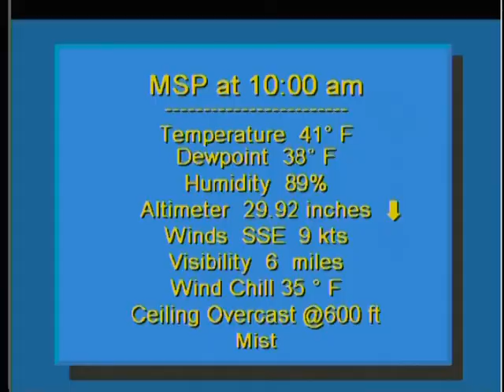3-20-11 Twin Cities, MN weather radio 10:04 am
AREA FORECAST DISCUSSION
NATIONAL WEATHER SERVICE TWIN CITIES/CHANHASSEN MN
611 AM CDT SUN MAR 20 2011

.DISCUSSION...

WEAK SFC CYCLONE OVER EASTERN DAKOTAS WILL QUICKLY TREK INTO
EASTERN MN/WESTERN WI BY THE EARLY EVENING. SHORT WAVE TROUGH NOTED
ON VAPOR LOOP OVER FAR EASTERN SODAK. PROGRESSION OF THIS FEATURE WILL
BE CATALYST FOR AREAS OF RAINFALL OVER MUCH OF FA DURING TODAY. GFS40
AND EUROPEAN BOTH VERY SIMILAR IN DECIPHERING DEPTH AND
POSITIONING OF AFOREMENTIONED STORM SYSTEM. GFS40 300K ISENTROPIC
SFC ANAL HANDLED OVERNIGHT PRECIP TRENDS VERY WELL. COMBINATION OF
GOOD COND PRESSURE DEFS...GOOD QPF VALUES...AND A VERY IMPRESSIVE
250MB DIVERGENCE COUPLET OVER MUCH OF CWA NEAR 18Z PRETTY MUCH
LOCKS IN HIGH POPS ACROSS MUCH OF REGION THROUGH AT LEAST THE MID-
AFTERNOON HOURS. LI`S OVER MUCH OF SOUTHERN HALF OF FA DEMANDED
INCLUSION OF ISOLATED T-STORM FOR MUCH OF THE DAYLIGHT HOURS.
FORCING QUICKLY LURCHES EAST INTO WEST CENTRAL WISCONSIN DURING
THE EVENING HOURS. LOOK FOR FRONTAL BOUNDARY TO PIERCE ENTIRE FA
BY SHORTLY AFTER MIDNIGHT TONIGHT. COL REGION WILL DEVELOP BY LATE
TONIGHT. AREAS OF FOG SHOULD DEVELOP FROM WEST TO EAST TONIGHT
ACROSS MUCH OF FA...ALTHOUGH INSUFFICIENT CLOUD EVACUATION TRENDS
MAY HAMPER GROWTH OF SAME ACROSS MUCH OF WEST CENTRAL WI.

ABOVE AVERAGE TEMPS WILL CONTINUE INTO FIRST PORTION OF NEW WORK WEEK
...INSURING THE DESTRUCTION OF VAST MAJORITY OF ANY REMAINING SNOW PACK
ACROSS FA BY MONDAY AFTN. NEW AND MUCH STRONGER STORM SYSTEM WILL
BEGIN TO AFFECT SW CWA LATE MONDAY NIGHT. 850-925MB TEMPS INDICATING
CONTINUED PERSISTENCE OF AN ALL RAIN EVENT ACROSS FA RIGHT INTO LATE
TUESDAY AFTN. K INDICES GIVING RISE TO ADDITIONAL ISOLATED BOUTS OF
T-STORMS MAINLY OVER SW AND SOUTH CENTRAL MN TUE AFTN. ONCE AGAIN...BOTH
GFS40 AND EUROPEAN IN RATHER SOLID AGREEMENT ON PLACEMENT AND
INTENSITY OF SURFACE CYCLONE TUE-WED. TRACK OF 850MB LOW ACROSS SW-E
CENTRAL MN CONFIRMS PREMISE THAT MOST OF HEAVIEST PRECIP ANTICIPATED TO
FALL OVER CENTRAL AND NORTHERN MN. CHANGEOVER TO ALL SNOW WILL COMMENCE
OVER NORTHERN THIRD OF CWA TUESDAY EVE...AND PROGRESS INTO ALL BUT FAR
SOUTH CENTRAL MINNESOTA BY DAWN ON WED. QPF VALUES AND TIMING OF COLD
AIR INTRUSION INDICATING 2 TO POSSIBLY 4 INCHES OF SNOWFALL FOR
NORTHERN FA LATE TUESDAY NIGHT INTO WEDNESDAY...WITH A FEW POCKETS
OF 5 TO 6 INCH AMOUNTS...WITH 2 TO 3 INCHES OF SNOW ANTICIPATED FOR
CENTRAL CWA. BLOWING AND DRIFTING SNOWFALL MAY ALSO BE SEEN TUESDAY
NIGHT ACROSS FAR NORTHERN PORTION OF CWA AS PRESSURE GRADIENT
INCREASES SIGNIFICANTLY. ABOVE NORMAL TEMPERATURES AND ESPECIALLY
WELL BELOW FREEZING TEMPS THU-SAT MORNINGS SHOULD PUT A COLLAR ON
MOST OF ADDITIONAL SNOWMELT INTO MANY RIVER BASINS ACROSS THE
REGION. TEMPERATURES WILL ALSO HALT THERMAL EXPANSION OF WATER
ALREADY IN THE SYSTEM. ONLY FLY IN THE OINTMENT CONCERNS AMOUNT OF
ACTUAL RAINFALL THAT FALLS PRIOR TO SNOWFALL INITIATION LATE TUESDAY
NIGHT.

FINAL NOTE INVOLVES THIRD STORM SYSTEM ON THE DOCKET PROGGED TO PRODUCE
LIGHT SNOWFALL ACROSS FAR SOUTHWESTERN MN ON SATURDAY AFTERNOON. COOLING
TREND BEGINNING THIS WEDNESDAY WILL CONTINUE INTO NEXT WEEKEND.